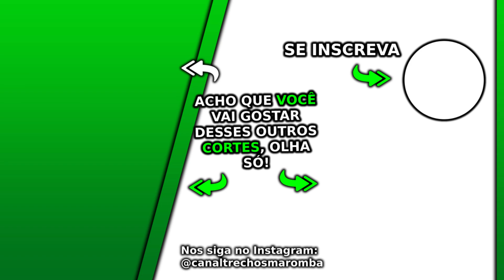QUAL O MELHOR CARDIO PARA FICAR DEFINIDO? | Leandro Twin Ironberg Podcast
Esse Ironberg Podcast com Cariani, Balestrin, Muzy e Donatto Max Titanium do canal Renato Cariani e Cariani TV foi excelente, nesse Ironberg Podcast que pode gerar Notícias Maromba, Fisiculturismo e Maromba TV são falados vários assuntos com Cariani da Max Titanium, em sua live Cariani. Nesse corte com Cariani qual o melhor cardio para ficar definido.